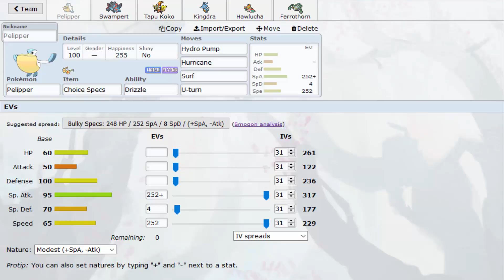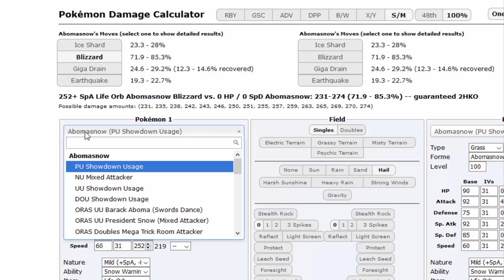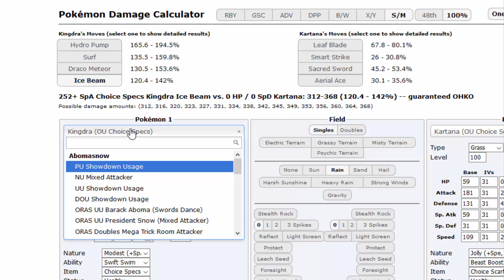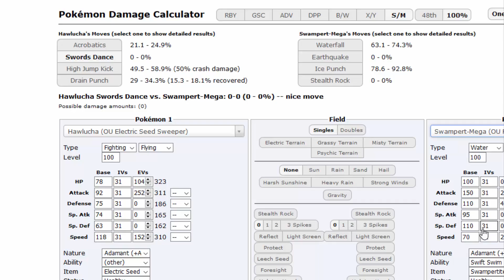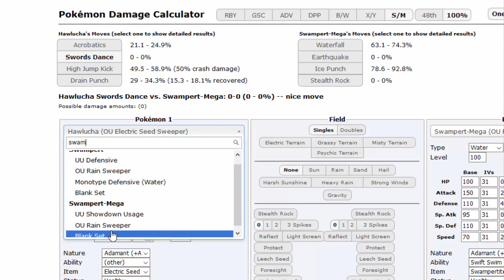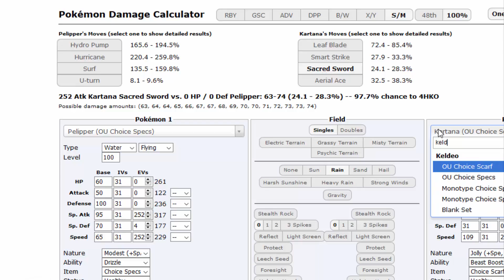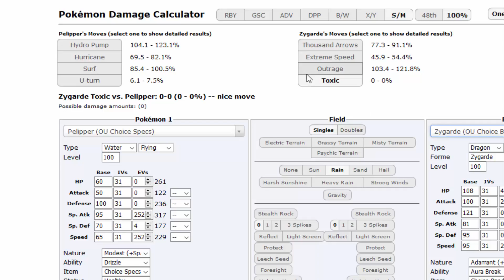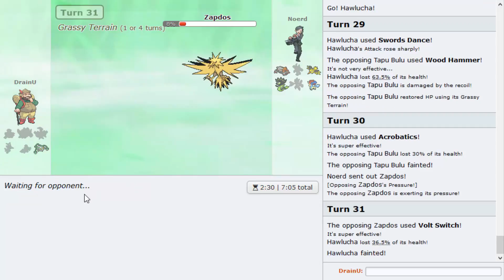Tanzen im Wasser - Pokemon Showdown OU [GERMAN]